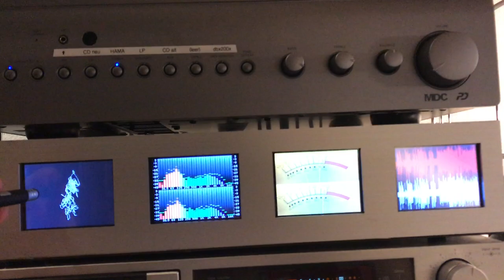Modern HIFI Oscilloscope & Waveform & Spectrometer & much more!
I plan to make a video of this project of a this new generation HiFi component.